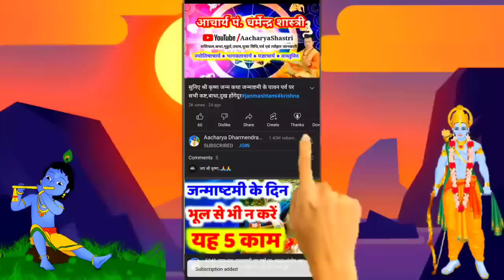Daily astrology: Today Horoscope Good luck today| 22 मार्च 2023 | राशिफल Aacharya Dharmendra Shastri